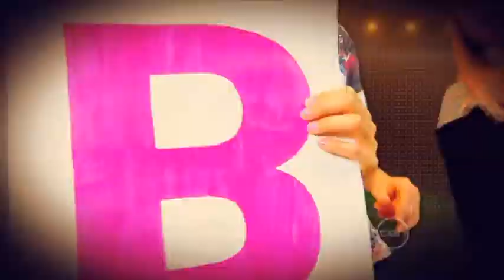SCOPE Science: Dr Rizzle and the B Rappers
Skit from SCOPE science: The Science of B.